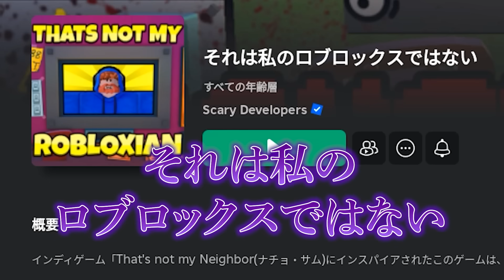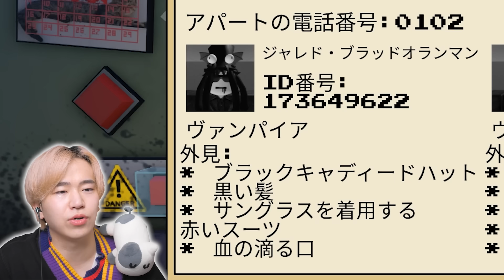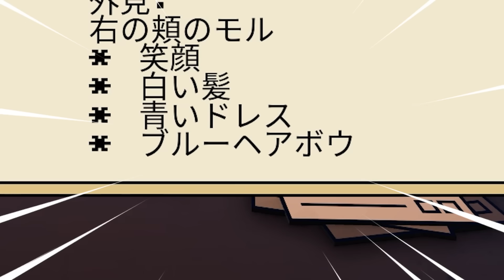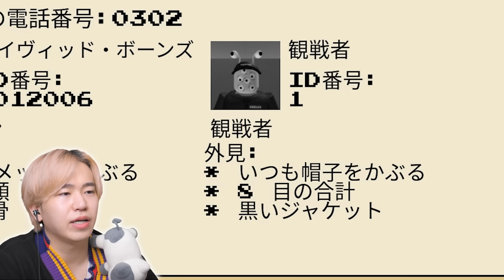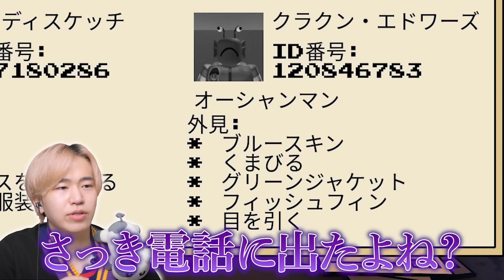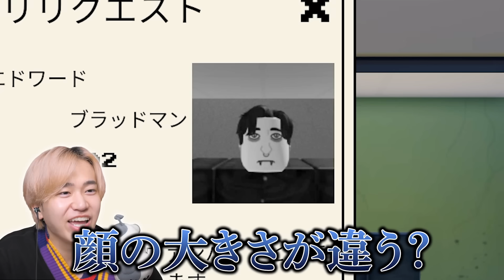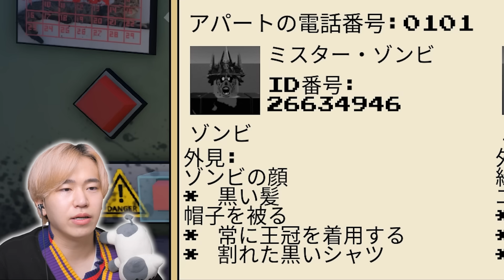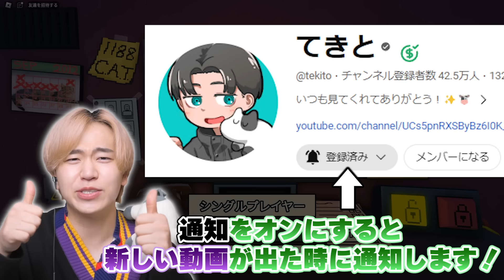『自分のニセモノ』が現れるゲームで『ナイトメアモード』をプレイした結果...ロブロックス【ROBLOX】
今日の動画では、ロブロックスの『That’s Not My Robloxian』という、建物の管理人になって入居者が本物なのか偽物なのか判断していくゲームで、高難易度モード『ナイトメアモード』を遊んでいきます！